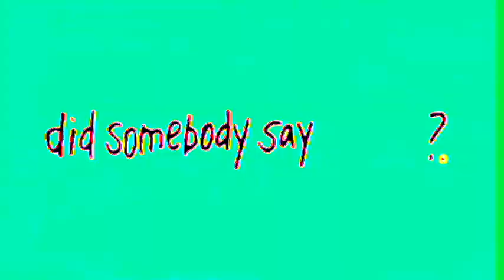McDonald's Toy Story Happy Meal Commercials Compilation Toy Story 4 In Clearer 2